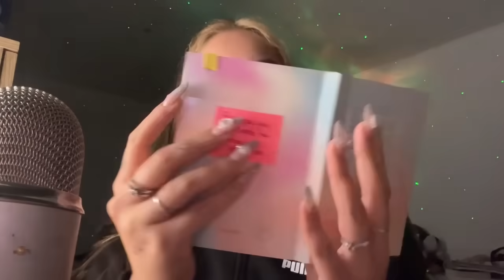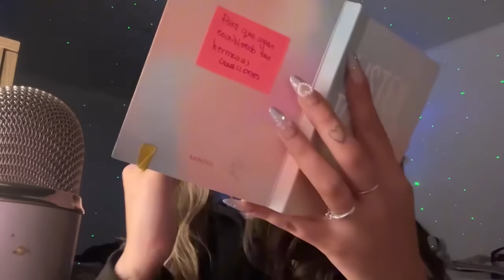ASMR TRIGGERS VISUALES, MOUTH SOUNDS 👄 , FAST|HOLA JAVIER| SOFiWI🌻